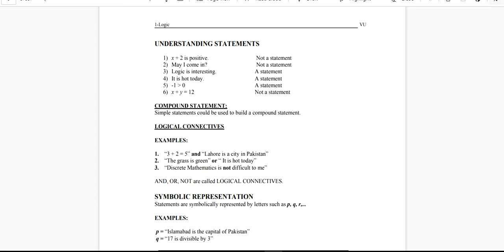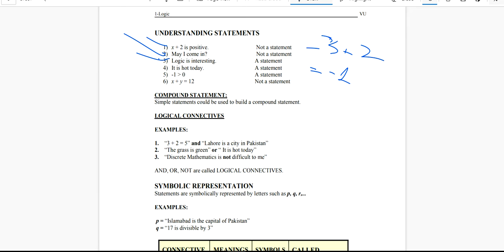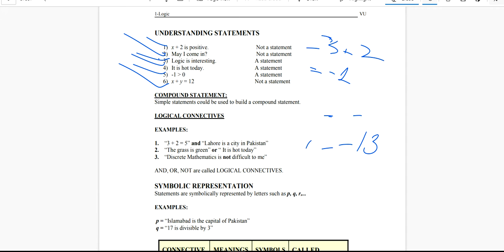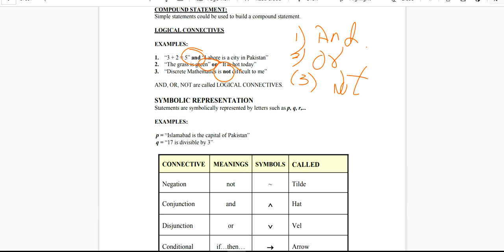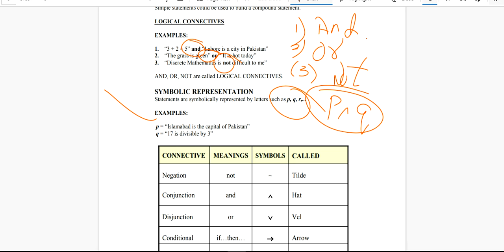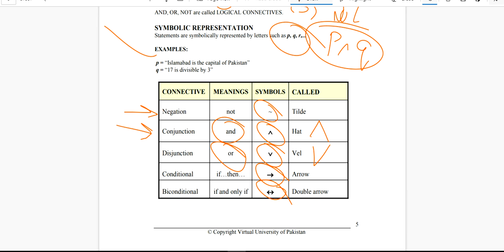LOGICAL CONNECTIVES ll LOGIC IN DISCRETE MATHEMATICS ll BSC MATHEMATICS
Friends in this video we learn logical connectives and how to use it and also learn the symbolic form of statements in logics